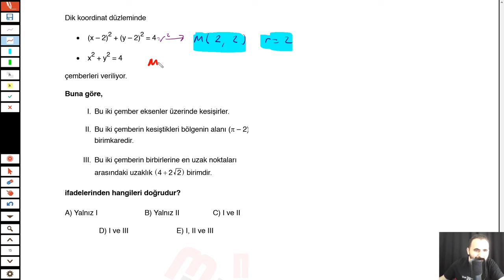Çemberin Analitiği TAM SINAVLIK SORU !!! AYT GEOMETRİ Metin Yayınları